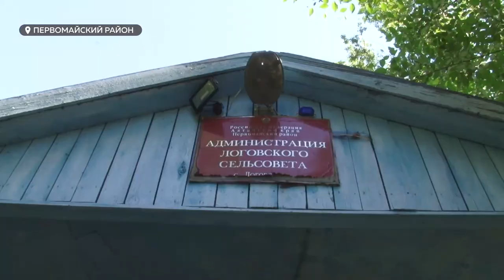Вандалы разнесли кладбище | Виновные не найдены, а у жителей села появились свои версии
Разрушителей сельского кладбища в Первомайском районе еще не установили. ЧП случилось месяц назад, тогда вандалы в буквальном смысле разнесли десятки надгробий, не пощадив могилы ни детей, ни ветеранов Великой Отечественной войны. Но до сих пор часть надгробий не приведены в порядок. К слову, у сельчан есть несколько версий на этот счет.